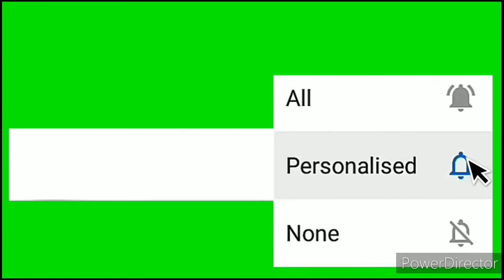Trabaho ko sa abroad!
Kung anong kaya ng lalaki ay kaya rin ng babae.